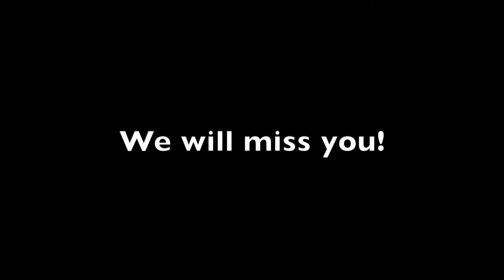Video ini mengandung BANYAK micin dan pengawet